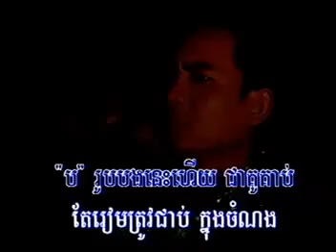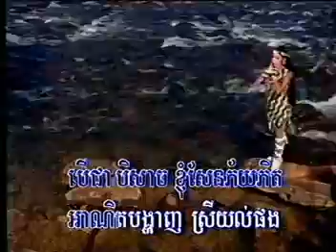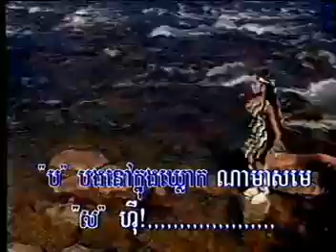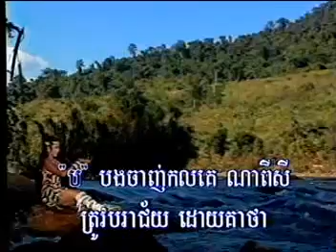ati sovan chan kesor - bong nov knong khlokh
sin sisamut
ros sereysothea
khmer song
khmer karaoke
khmer music